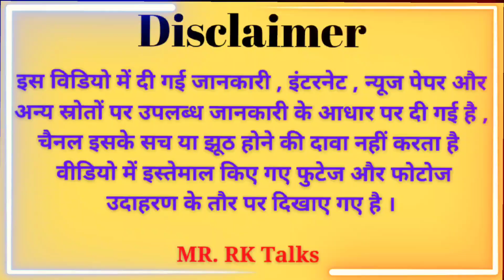Khudiram Bose Biography | क्यों हुई थी खुदीराम को फांसी की सजा ?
Story of khudiram Bose
biography of khudiram Bose
who is khudiram?
why did khudiram Bose get hang
British Sarakar
krantikari khudiram Bose
khudeeram Bose
खुदीराम बोस की कहानी
आखिर क्यों हुई थी खुदीराम को फांसी की सजा ??
Life story of khudiram Bose

Note - इस वीडियो में दी गई जानकारी इंटरनेट , समाचार पत्र , और अन्य स्रोतों से ली गई है , चैनल इसके सच या झूठ होने की पुष्टि नहीं करता है , इसके अलावा चैनल उद्देश्य किसी भी धर्म समुदाय या फिर व्यक्ति विशेष को ठेस पहुंचाना नही है । फिर भी किसी को कोई आपत्ती है तो हमे सूचित करे , हम जल्द से जल्द समाधान करने का आश्वासन देते है ।